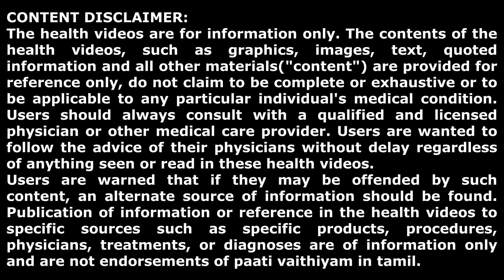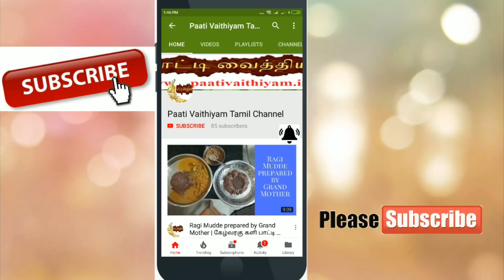குழந்தைகள் முதல் பெரியவர்கள் வரை சுறுசுறுப்பாக இருக்க ஆசையா?SPL HEALTHY LADDU FOR 7 LAKH SUBSCRIBERS